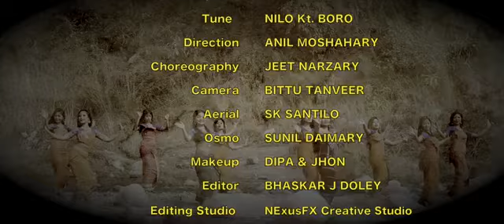New Bodo Video 2019 !! Fwi Lwgwfwr fwi !!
Fwi Lwgwfwr fwi
New Bodo Full Movie
New Bodo Full Movies 2019
Bodo Film
New Full Movies

          Jwhwlaw Production
                    pressent